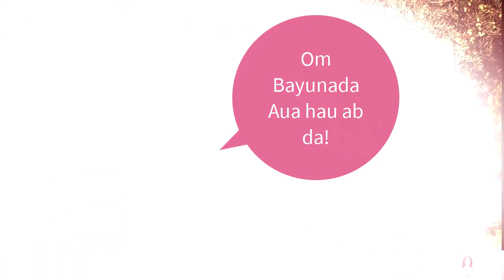Sorge wird Kraft: So hilfst du deinen Lieben - Teil 2 Die Kinder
Wenn du denkst dein Leben könnte besser sein, aber du weißt nicht wo du anfangen sollst? Fange bei dir selbst an, mit der Hawaiianischen Heilmethode die dein Leben umkrempelt
🎁 MEIN GESCHENK FÜR DICH:
Videokurs „Warum die Dinge so sind, wie sie sind?“+ Herzheilungs Meditation 💝
Herzlichen Willkommen! Ich freue mich, dir neue Inhalte, Inspiration, How-to's und andere Themen vorzustellen, die mir am Herzen liegen.

Sich um jemanden sorgen ist menschlich und empathisch. Wie aber kannst du den Anderen wirklich unterstützen?

Als Unterstützung freue ich mich, wenn du meine Botschaft teilst.

In Liebe,
🦋Britta